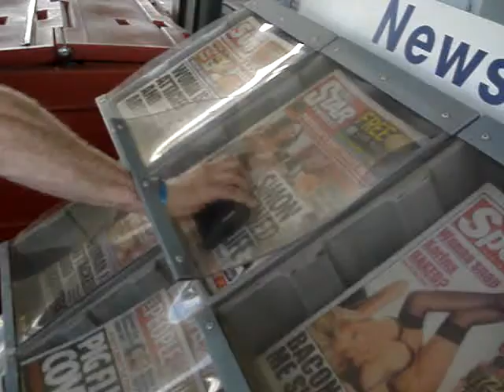Damo doing a dumb and dumber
Damo on Raymonds stag in Newcastle